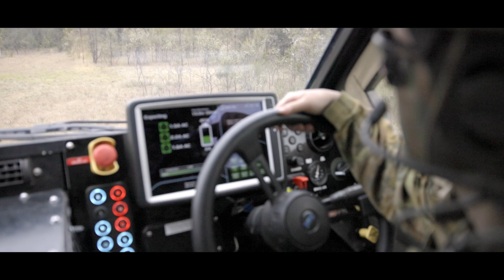AusArmy's Electric Bushmaster Prototype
Army's electric Bushmaster prototype is part of Army innovation, helping ensure our force is ReadyNow and FutureReady.

Army’s Robotic and Autonomous Systems Implementation & Coordination Office (RICO) continue to trial the ePMV prototype to understand the potential applications of electrification on the battlefield.